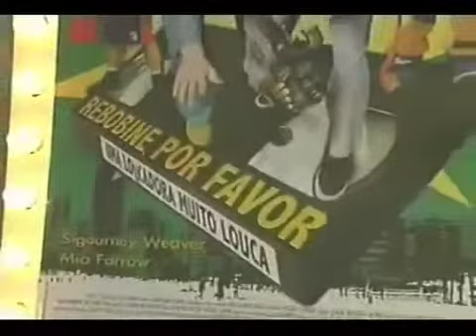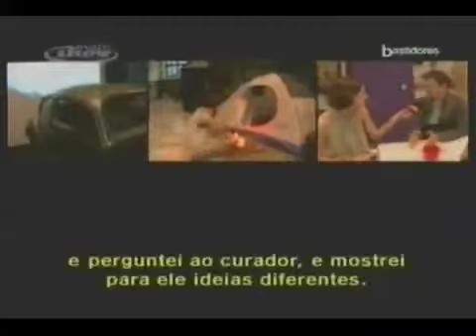Exposição Rebobine Por Favor -- Rio de Janeiro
Realização da exposição "Rebobine, Por Favor", de Michel Gondry, no CCBB do Rio de Janeiro, com um público de mais de 500 mil pessoas durante o período de 2 meses. Gondry compareceu pessoalmente e participou do primeiro filme realizado na exposição.